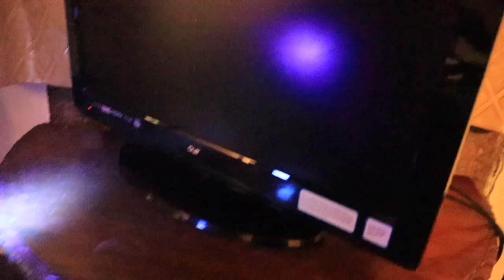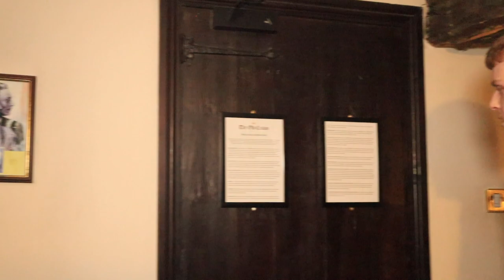Staying at the OLDEST PUB in Birmingham (haunted?)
Welcome to my first video on this channel!
In today's video I stayed overnight at the oldest pub in Birmingham, The Old Crown. There are rumours of it being haunted so I also investigated that!